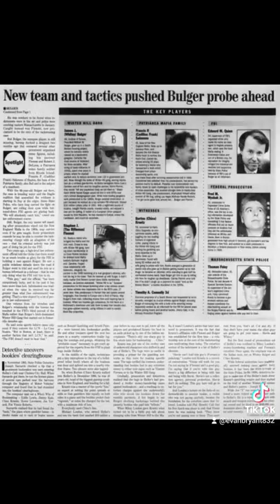James "Whitey" Bulger#mafia